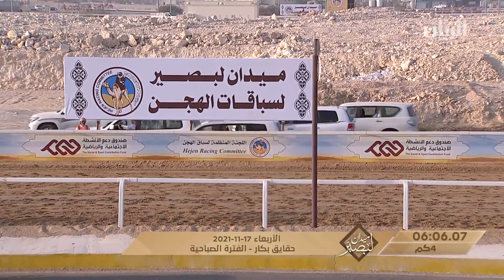ش9 سباق الحقايق العام (ميدان لبصير) بالمحلي السادس 17-11-2021